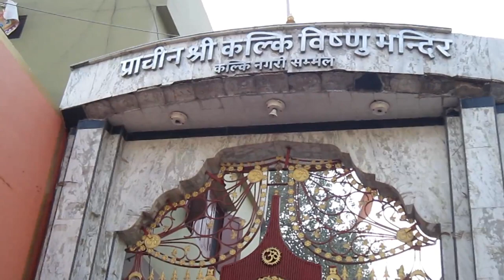मनोकामना मंदिर, कल्कि धाम, सम्भल || Manokamna Mandir, Kalki Dham, Sambhal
Hello everybody..
This video is all about the darshan of manokamna mata mandir, sambhal
Location of this video- kalki dham, sambhal, uttar Pradesh
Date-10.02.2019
If you don’t then its totally upto you.
Comment down to the comment section if somebody wants to know more about the travelling route and timings and all other stuffs related to travelling or mandir darshan.